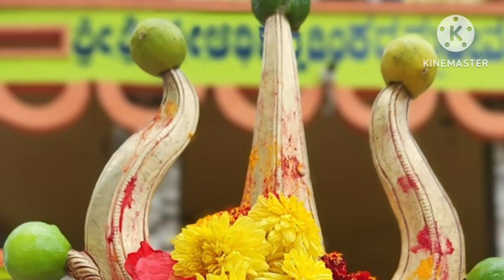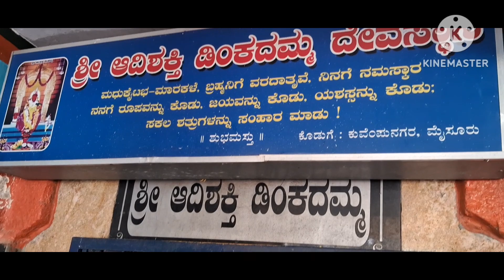ಸಂತಾನ ಫಲಕ್ಕೆ & ಮಕ್ಕಳ ದೃಷ್ಟಿ ಪರಿಹಾರಕ್ಕೆ ಬಹಳ ಹೆಸರುವಾಸಿಯಾದ ದೇವಾಸ್ಥಾನ/goddess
Sri Dinkadamma and Maramma Temple is situated in Dinka village, Pandavapura taluk of Mandya District, and Karnataka. It is about 20.5 km from Pandavapura, about 54 km from Mandya and about 171 km away from Bangalore city. The presiding deity of the temple is Goddess Dinkadamma. This temple is administrated by Muzrai Department of Government of Karnataka.

ಶ್ರೀ ಡಿಂಕದಮ್ಮ ಮತ್ತು ಮಾರಮ್ಮ ದೇವಾಲಯವು ಕರ್ನಾಟಕದ ಮಂಡ್ಯ ಜಿಲ್ಲೆ ಪಾಂಡವಪುರ ತಾಲೂಕು ಡಿಂಕ ಗ್ರಾಮದಲ್ಲಿದೆ. ಇದು ಪಾಂಡವಪುರದಿಂದ 20.5 ಕಿ.ಮೀ., ಮಂಡ್ಯದಿಂದ 54 ಕಿ.ಮೀ. ಹಾಗೂ ಬೆಂಗಳೂರಿನಿಂದ ಸುಮಾರು 171 ಕಿ.ಮೀ. ದೂರದಲ್ಲಿದೆ. ಇಲ್ಲಿನ ಮುಖ್ಯ ದೇವರೆಂದರೆ ಶ್ರೀ ಡಿಂಕದಮ್ಮ. ಈ ಸನ್ನಿಧಿಯು ಕರ್ನಾಟಕ ಸರ್ಕಾರದ ಮುಜುರಾಯಿ ಇಲಾಖೆಯ ಆಡಳಿತಕ್ಕೆ ಒಳಪಟ್ಟಿದೆ.

Google location
GH63+G3F, Unnamed Road, Dinka, Karnataka 571455

Timings: Saturday 7 am–7 pm